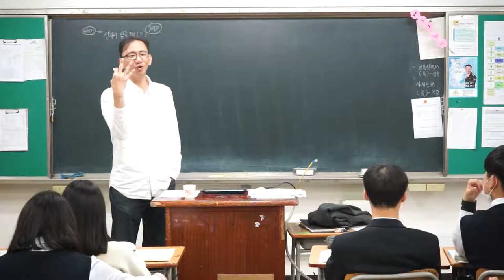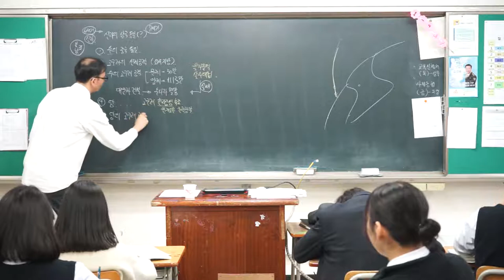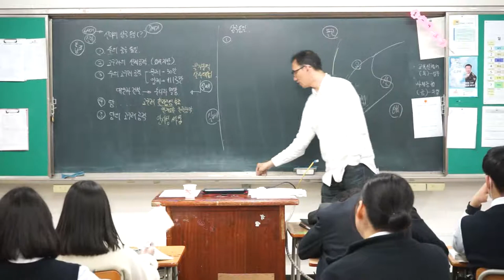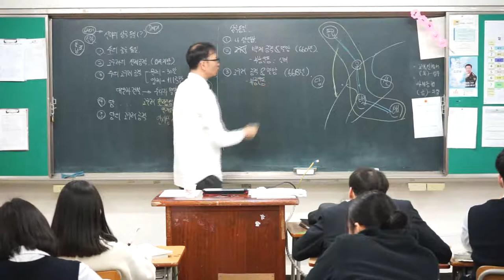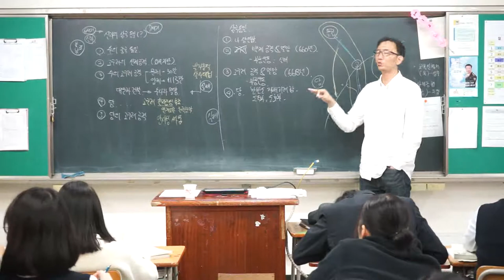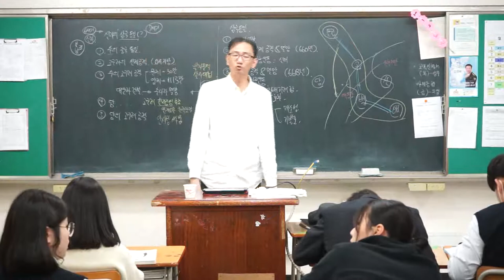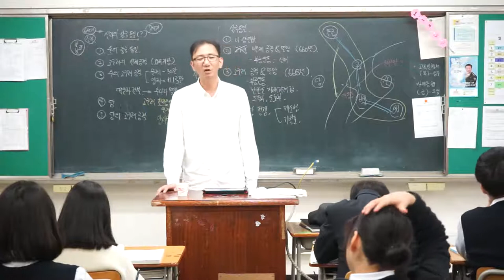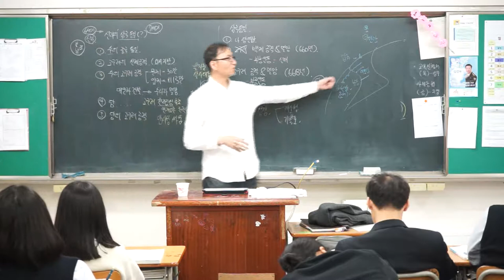15강 신라의 삼국 통일 배경, 과정 정리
삼국통일과정